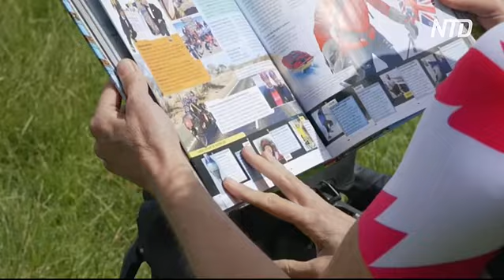Британки объехали в тандеме вокруг света и установили рекорд Гиннесса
Новый рекорд Гиннесса установили две немолодые британки, объехав вокруг света на двухместном велосипеде. Причём, они побили не только женское достижение в своей категории, но и мужское.